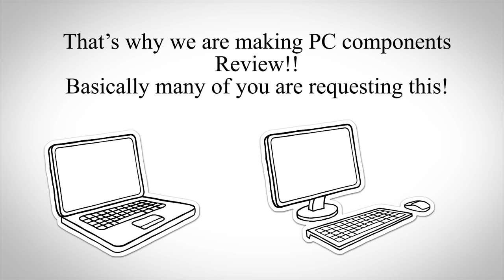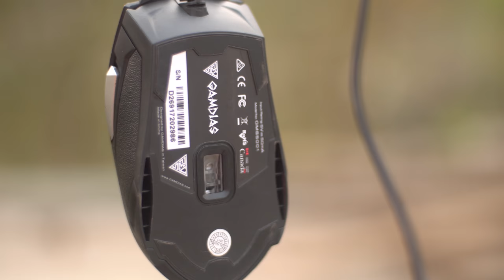Gamdias Demeter E1 Mouse Review - Gaming Mouse Under 1000tk | 4K | ATC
This is not a regular smartphone review by ATC. A new type's of video based on PC components and peripherals.

Gamdias Demeter E1 also known as GMS5001 Gaming Mouse Review by ATC. Price - 850 tk

Watch | Like/Unlike | Share !

** Follow The ATC Team on Facebook !! links below -